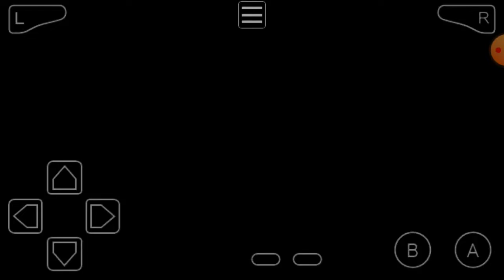pokemon leaf gren ep11: novo aerodactl e blane